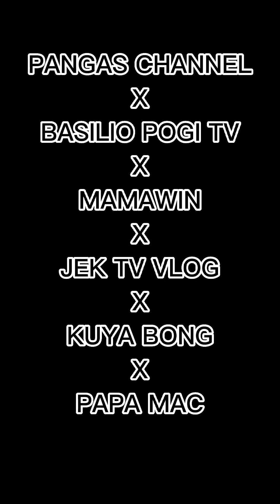Namasko ako wala silang palag eh